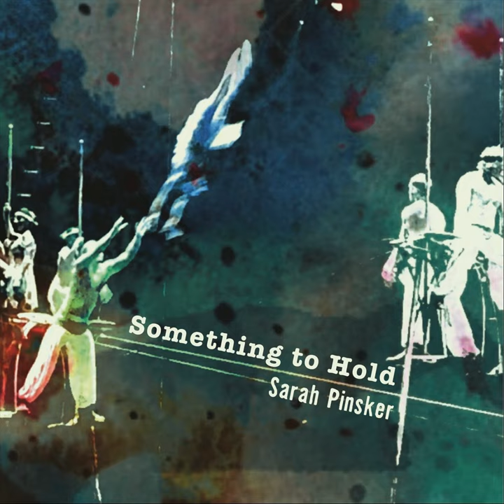Señor (Tales of Yankee Power)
Señor (Tales of Yankee Power) · Sarah Pinsker

Something to Hold